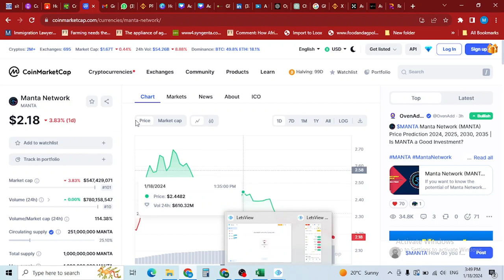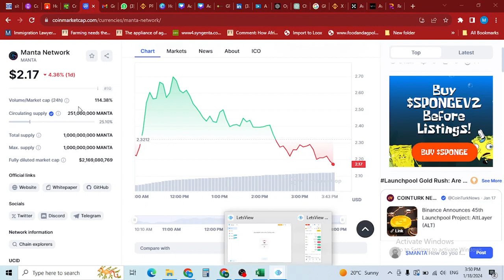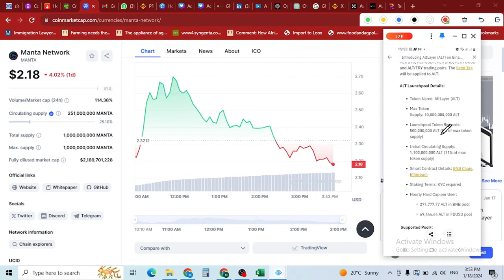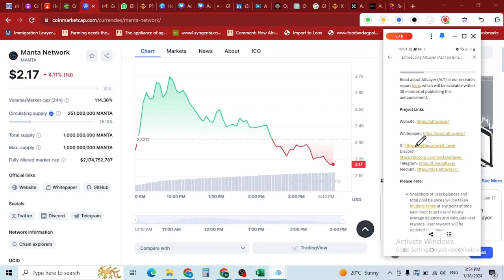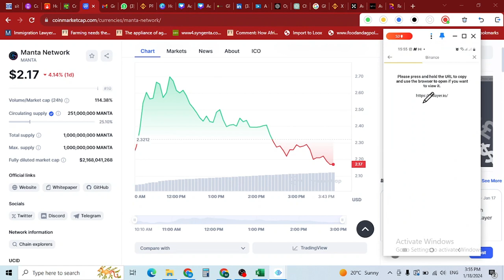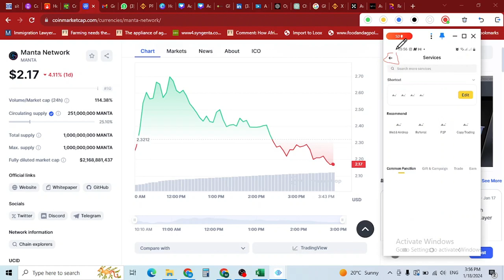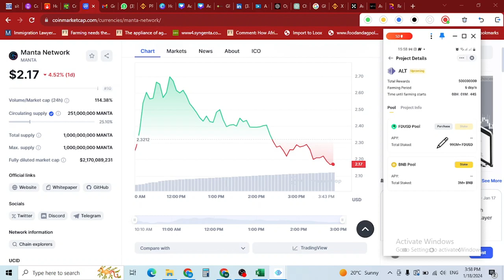Crypto: ALTLayer Launchpool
ALTLayer launchpool is about to start on Binance for 6 days, with the listing set for 25th January 2024. Get prepared to grab some token rewards.

HOW TO RESTORE A RESTRICTED FACEBOOK ADS ACCOUNT

LISTEN TO FREE AUDIBLE BOOKS & GET NEW IDEAS YOU CAN MONETIZE

The 3 Clicks Method: Copy, Paste, Cash

Make Money with a Blog

LATOKEN: Get Up to 25% Cashback On Your Transaction Fees and $50 credit

2. OPEN THE APP, ENTER YOUR E-MAIL, AND YOUR PASSWORD, AND CLICK ON REGISTER.
3. FILL IN YOUR DETAILS. REMEMBER TO CHANGE THE COUNTRY TO YOUR OWN FOR CONTACT SPACE.
4. PUT IN UPLINE CONTACT 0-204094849 AND REMEMBER TO CHANGE THE COUNTRY TO GHANA.
5. CLICK ON REGISTER AND YOUR ACCOUNT IS CREATED.

HOW TO ACTIVATE YOUR ACCOUNT?
License Package = $69
1. LOGIN TO YOUR ACCOUNT.
2. CLICK BUY SERVICES
3. CLICK BUY OWN INCENSE
4. SELECT YOUR PAYMENT MODE: MOMO, VISA/MC, BTC, AV$
5. CONFIRM PAYMENT AND WAIT FOR A CONFIRMATION MESSAGE AND RECEIPT SENT TO YOUR MAIL.
6. CHECK YOUR BACK OFFICE AND YOU WILL NOTICE EXTRA FEATURES.

Videos published here are not meant for financial advice. These are my own opinions and should not be taken as Trading or Investment Advice. Please do your own research before making any type of investment. People who invest based on these videos do so at their own risk & peril. But remember to invest what you can afford to lose.